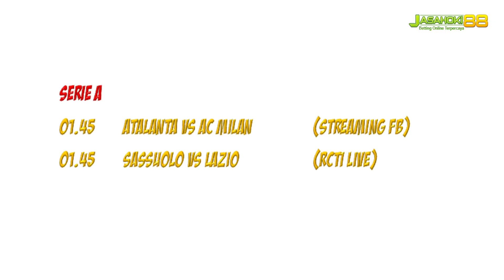JADWAL BOLA MALAM INI LIVE TV (24 MEI 2021)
di video kali ini aku share ke kalian jadwal bola MalamSenin ya guys..

Endorse/ Paid Promote :
ADD LINE : @7fjihad (use"@")
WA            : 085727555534